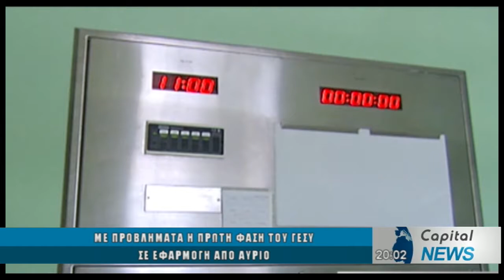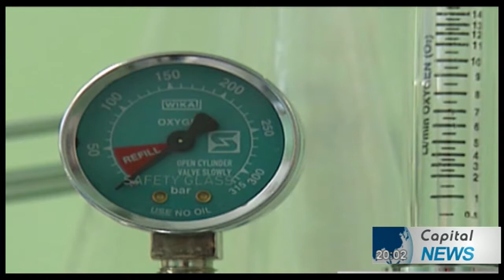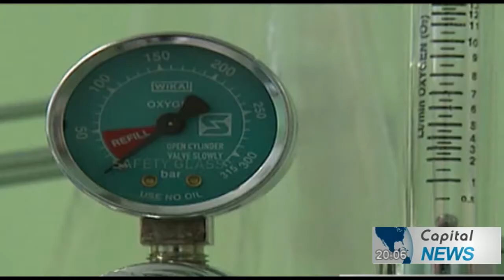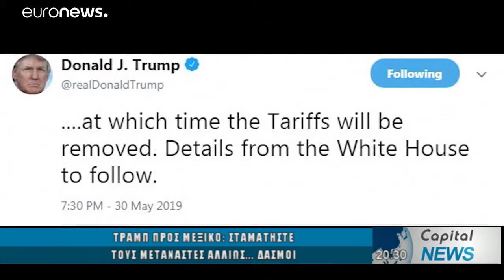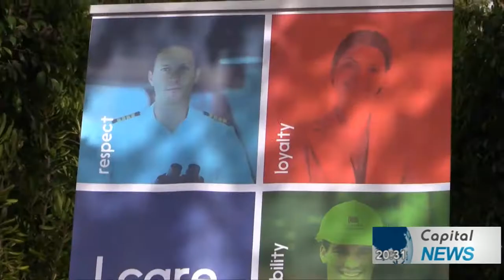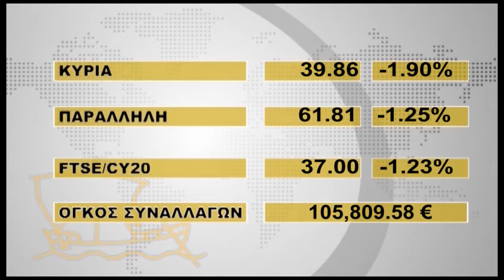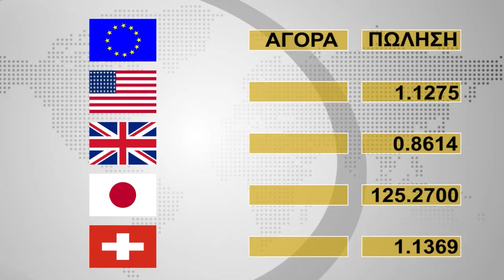KENTΡIKO ΔΕΛΤΙΟ ΕΙΔΗΣΕΩΝ CAPITAL TV 31/05/19